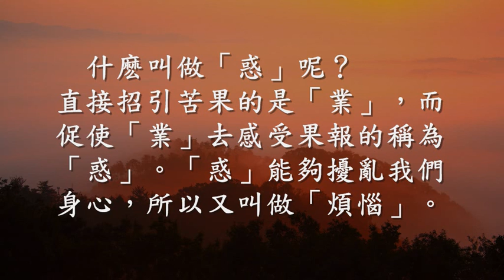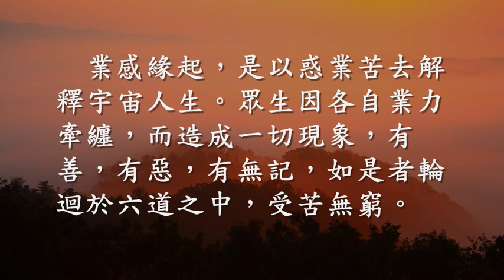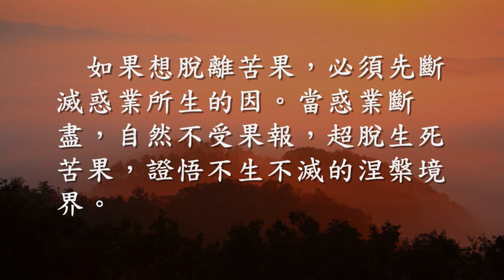業感緣起 認識「惑」與「業」及其種種（觀成法師之廣結善緣1308）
佛教的宇宙觀，從時間的角度去分析，有「緣起論」。
    業感緣起、賴耶緣起、
    真如緣起、法界緣起、
    六大緣起。
　從空間的角度去分析，有實相論。
　例如；法有論、法空論、
　有空中道論、無相皆空論、
　諸法實相論。
　宇宙一切現象是如何生起的呢？
　為何萬物有差別不同的形狀呢？
　要解釋這些問題，就要懂得「緣起論」。
　「緣起論」用幾種不同的層面去分析宇宙，先講「業感緣起論」。

　如果將萬法生起的原因，追索於人的業力所感，叫做「業感緣起」。
　眾生的身心，和外在的境界，無一不是由自己身、口、意三業所產生的。

　因為業力所招感的果報，稱為「業果」，它的因稱為「惑」。
　因為「惑」與「業」，招集果報，才會有這個世界。
　人生因為是短暫無常的，有生、老、病、死苦，愛別離苦、求不得苦、怨憎會苦、五蘊熾盛苦，所以對痛苦是很敏感的。
　眾生，因惑，而造業，因業，而受苦。受苦果的同時，又繼續造惑業，如是者，因果輾轉，生死無盡。
　就如花開後結果，果中有種子，種子又開花，花又結果，循環輪轉於六道之中。
　何謂「業」呢？「業」是身口意的思想行為。
　業的性質，有善業、惡業、無記業。「無記」即是處於不善不惡之間。
　善業概括有十種，即是；
不殺生、不偷盜、不邪淫、
不妄語、不綺語、不惡口、
不兩舌、不貪、不瞋、不癡。
　十善業的相反，就是十惡業。善惡業力招感的果報，有遲早的分別。有的現生報、有的下一生報，有的甚至幾生後才報。
　什麽叫做「惑」呢？
直接招引苦果的是「業」，而促使「業」去感受果報的稱為「惑」。「惑」能夠擾亂我們身心，所以又叫做「煩惱」。
　根本煩惱，有貪、瞋、癡、慢、疑、惡見，而惡見又分為；身見、邊見、邪見、見取見、戒禁取見，五種，並稱為十惑。
　佛法將眾生的迷惑分析得很清楚，很仔細，有八十八使的見惑，和八十一品的修惑，這些是須要有恆心去學習，才可以了解的。
　業感緣起，是以惑業苦去解釋宇宙人生。眾生因各自業力牽纏，而造成一切現象，有善，有惡，有無記，如是者輪迴於六道之中，受苦無窮。
　如果想脫離苦果，必須先斷滅惑業所生的因。當惑業斷盡，自然不受果報，超脫生死苦果，證悟不生不滅的涅槃境界。